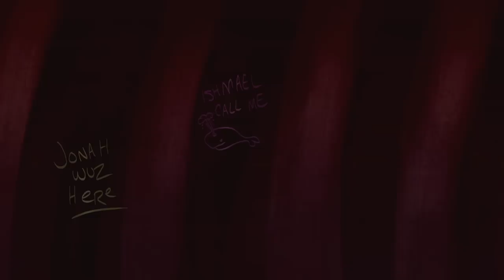Tom & Jerry | Tom VS Spike Compilation | WB Kids